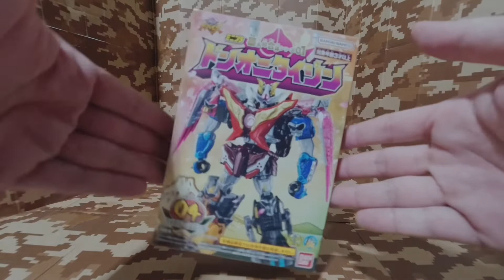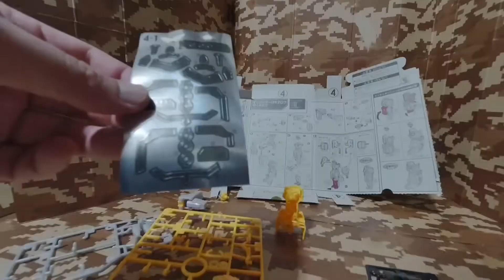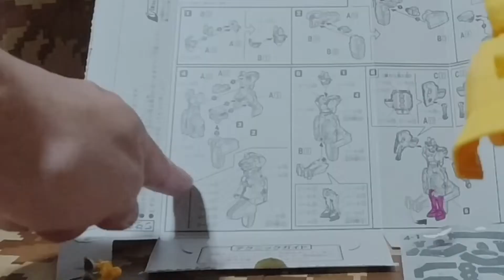【ミニプラ ドンオニタイジン】［巻之三］オニシスターロボタロウを組み立てた！［カズタカの朗読］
カズタカの朗読、読み手のカズタカがミニプラのドンオニタイジンシリーズを組み立てみた！

今回はオニシスターのロボタロウ「オニシスターロボタロウ」を組んでみた。

初回の動画↓
【ミニプラ ドンオニタイジン】［巻之一 ］ドンロボタロウを組み立てた！youtu.be/Jyd96DcyMr4

2回目の動画↓
【ミニプラ ドンオニタイジン】［巻之ニ ］サルブラザーロボタロウを組み立てた！youtu.be/UIb2q0aItjQ

◆バンダイ食玩　「ドンオニタイジン」シリーズ

◆カズタカの朗読「ブルーカーテンの向こう側~男バレエダンサーの珍道中！~」英字幕付

読み手 : カズタカ